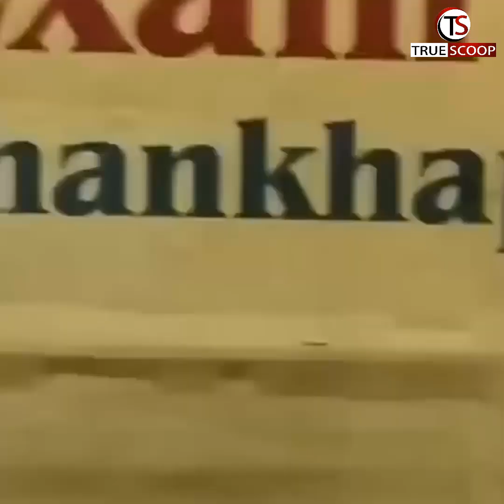Govinda confronts public after son meets with car accident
True Scoop is an authentic, action-oriented digital Media Platform that publishes unbiased news and thought provoking content. True Scoop is trying to Redefine Digital Journalism by publishing verified news only.

We aim to provide our audience with a good mix of stories that are informative as well as entertaining.